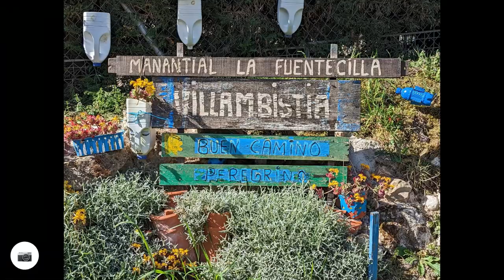Camino Francés - Day 17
Belorado to Villafranca Montes de Oca